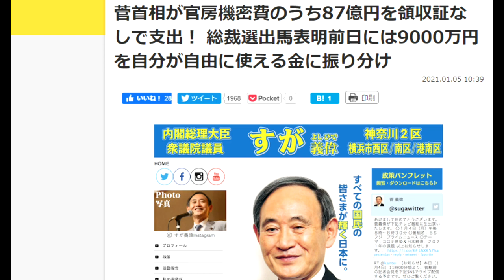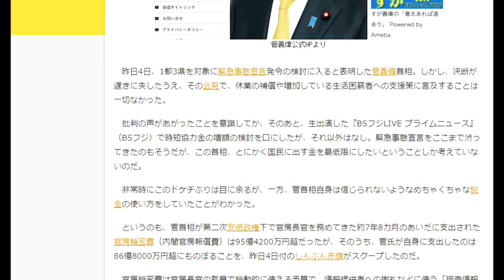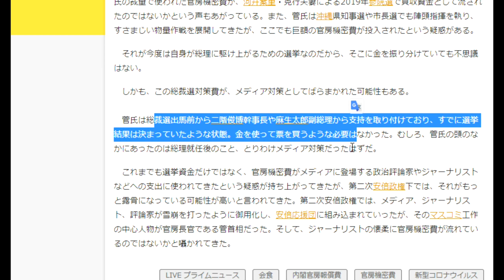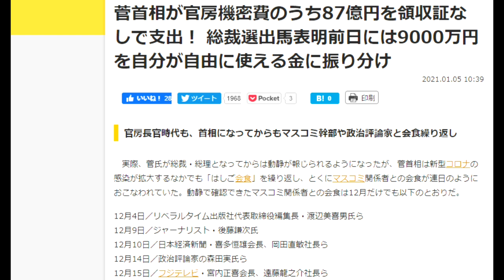【隠居TV】菅総理：緊急事態宣言どころか「87億円を領収証なしで支出！ 」